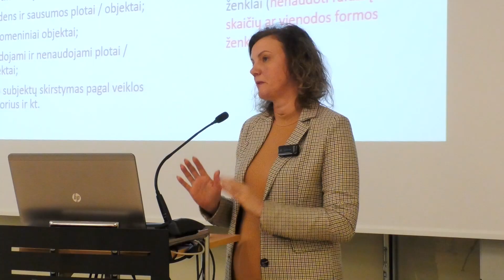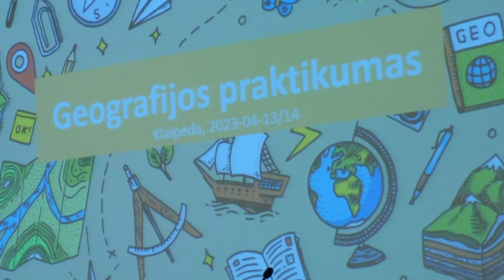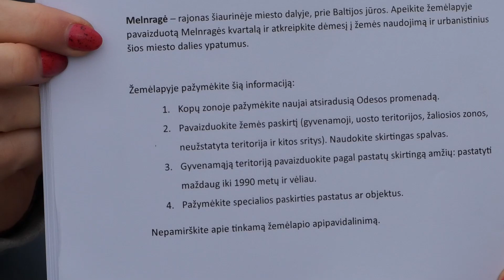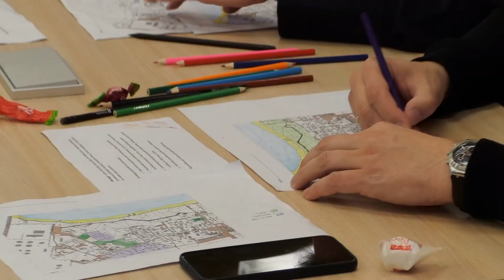Geografijos mokytojų seminaras praktikumas. 2023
Geografijos mokytojai rinkosi į Klaipėdos universitetą papildyti savo žinių ir praktiškai įveikti užduotis. Geografijos mokytojų seminaro-praktikumo  vadovas Rytas Šalna. Filmo autorius  operator. Antanas Bružas